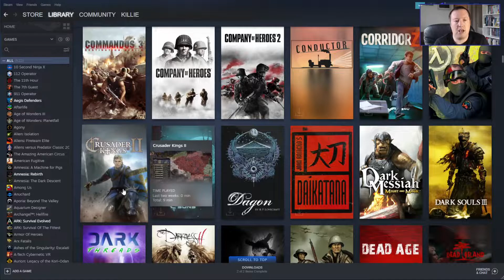Steam Library Adventure - Part 50 - Crusader Kings II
So these Steam Library Adventure videos track my journey through all the unplayed games on my Steam Library.

This is the fiftieth game which has me playing Crusader Kings II, a game which puts me into the role of a monarch back in the middle ages.